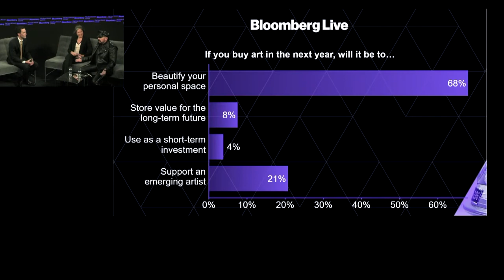Collecting and the Luxury Lifestyle | Peter Marino Interview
Peter Marino Architect Principal Peter Marino joins Lévy Gorvy gallery owner Dominique Lévy in a discussion with Bloomberg’s James Tarmy on living with and investing in art and design at Bloomberg Pursuits' The Year Ahead: Luxury summit in New York.